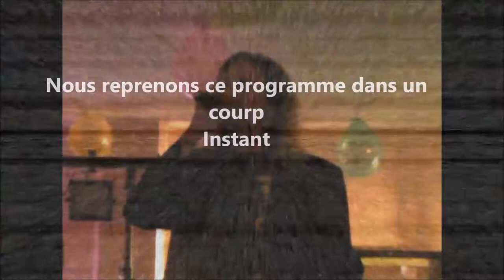Thomas Vikström de l'Opéra au Metal il n'y a qu'un seul chemin